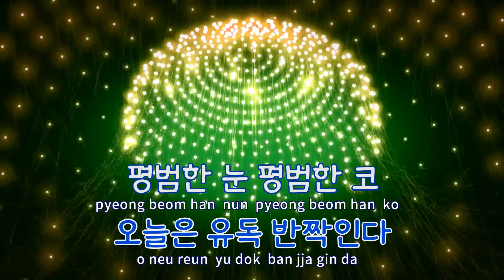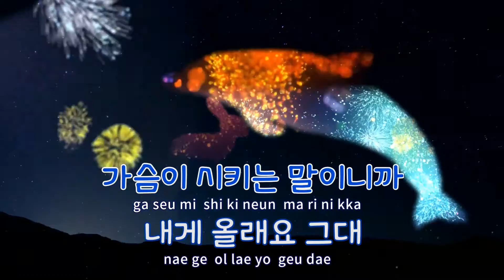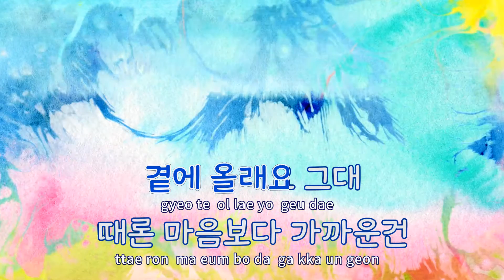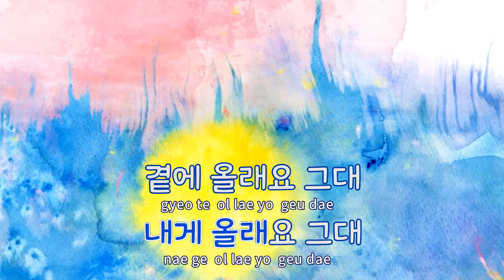[TJ노래방 / 반키올림] 내게올래요 - 브라더수 / TJ Karaoke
내게올래요(질투의화신OST)  --  브라더수